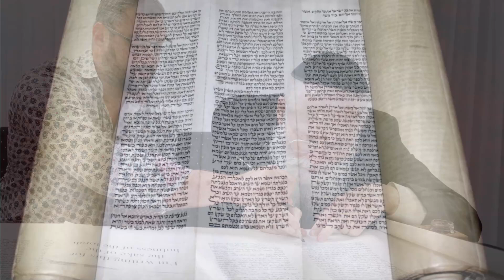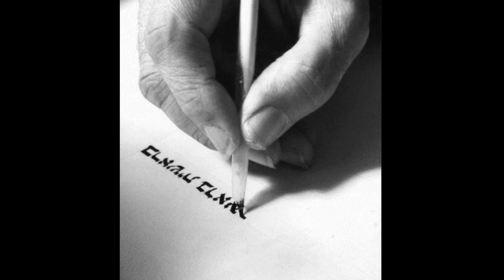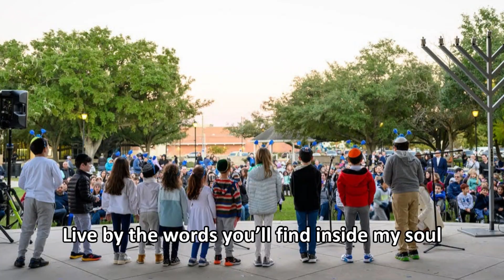The 'Am Yisrael Chai' Torah Dedication